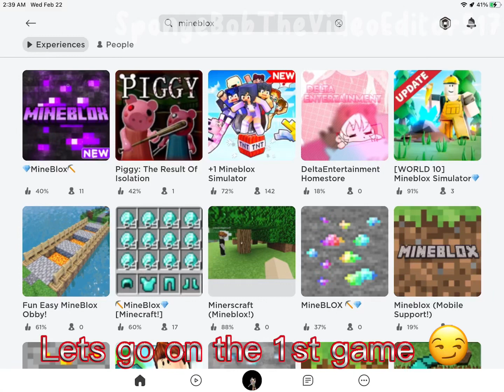My account deleted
If Minecraft owned ROBLOX